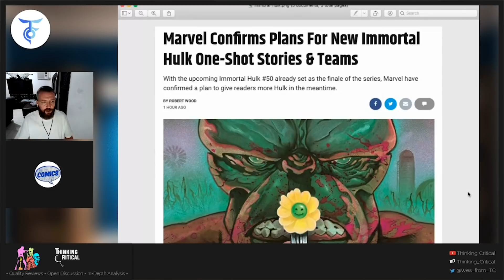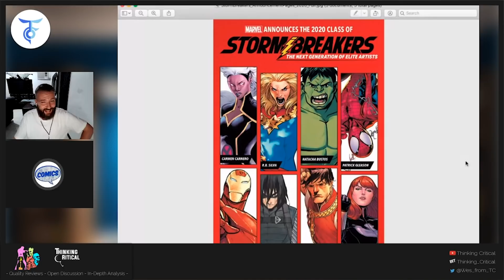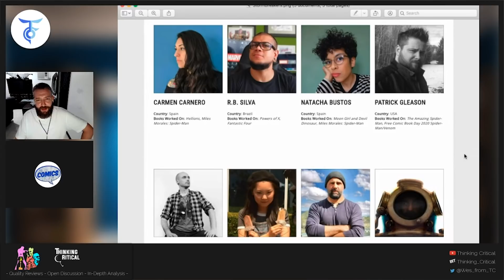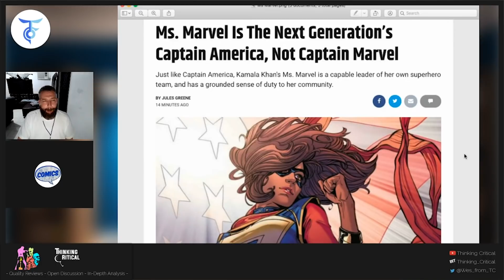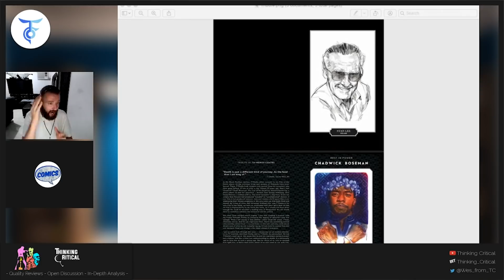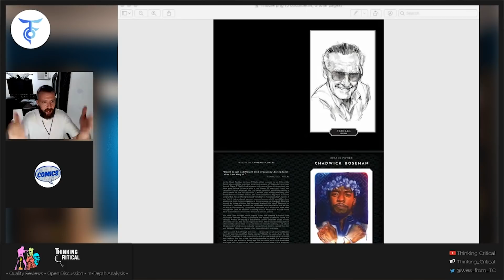IMMORTAL HULK Plans, Ms. Marvel Future of Marvel, Stormbreakers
Marvel Confirms Plans For New Immortal Hulk One-Shot Stories & Teams

With the upcoming Immortal Hulk #50 already set as the finale of the series, Marvel have confirmed a plan to give readers more Hulk in the meantime.

Unless you're talking to a dedicated fan of Marvel comics, it's difficult to communicate how surprising and elating the success of Al Ewing and Joe Bennett's The Immortal Hulk has been. A genuinely dark, gorgeously illustrated new take on Marvel's Green Goliath, Ewing has woven the Hulk's long history into an urgent new mythology, all with the Hulk's most monstrous self taking the lead.
But Marvel have a problem - even they were surprised by how fully fans took to this new Hulk, and with the series already slated to end its critically acclaimed run with issue 50 - and stakes that don't leave anything but a barn-burner ending on the table - how can they give fans more Immortal Hulk?

The answer is a raft of one-shot stories, each told by a new pairing of writer and artist and set around the events of Ewing's main title. With the Devil Hulk leaping around the world enacting his ambitious agenda, he has the opportunity to do things like bust up a gamma-irradiated crop experiment, as he does in Immortal Hulk: The Threshing Place #1 by Jeff Lemire and Michael Del Mundo.

Marvel's Stormbreakers are Here!

Marvel’s Stormbreakers program spotlights the best up-and-coming artists in the comic book industry. Each class has become some of the industry’s most recognized illustrators for their style, creativity, and groundbreaking portfolio work.

Marvel’s Stormbreakers is the next evolution of Marvel’s Young Guns program. Widely known as luminaries of their craft, Marvel’s Young Guns, which include alumni such as Jim Cheung, Steve McNiven, Leinil Yu, Daniel Acuna, David Marquez, Sara Pichelli, and many other legendary talents, have drawn some of Marvel’s greatest events and iconic new series over the years. Marvel’s Stormbreakers continues the tradition Marvel’s Young Guns set forth and recognizes its alumni today as honorary Stormbreakers in addition to their work as Young Guns.

In 2020, Marvel introduced the world to the new class of Marvel's Stormbreakers and its inaugural class: Carmen Carnero, R.B. Silva, Natacha Bustos, Patrick Gleason, Iban Coello, Peach Momoko, Joshua Cassara and Juann Cabal.

Ms. Marvel Is The Next Generation’s Captain America, Not Captain Marvel

Just like Captain America, Kamala Khan's Ms. Marvel is a capable leader of her own superhero team, and has a grounded sense of duty to her community.

In her short time as a superhero, Ms. Marvel (Kamala Khan) has gotten the chance to learn from some of the best leaders in the Marvel universe. From Wolverine to her mentor Captain Marvel, and even Iron Man, Kamala has learned from a number of different role models, all contributing to her position as the leader of the Champions. Her skills are so strong in this field that Cyclops himself, one of Marvel's best strategists, took a step back and allowed her to lead the team. As such, it is only natural for her to become the next generation of superheroes' own Captain America.

Though she is just a teenager, Ms. Marvel's knowledge of teamwork, community, and how to best meet the needs of average citizens has benefited her immensely in her work as a superhero. Her expansion into a leadership position with the Champions has proven that she is more than capable of handling the responsibility of a superhero team. It is clear that in the spirit of Captain America, Ms. Marvel will continue to defend the lives of vulnerable people as her character mythos continues to grow. While Captain Marvel may have been her first inspiration as a superhero, Kamala Khan is poised to become one of the greatest leaders in her generation at Marvel Comics, just like Steve Rogers.